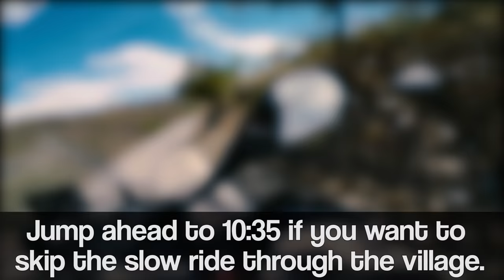BMW R1200 GS Rallye stock sound [RAW Onboard]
Let's continue with my favourite Toro Adventure road! Please excuse the strange title but I'm experimenting a little bit here. Content should be the same as usual ;) Enjoy!
bike: 2017 BMW R1200 GS Rallye